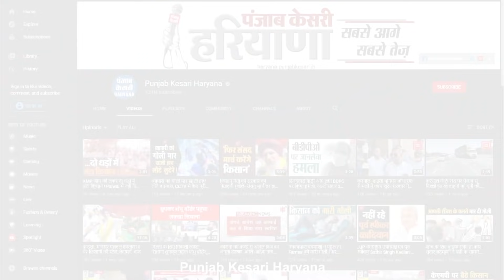BJP में शामिल होने के पर पार्टी मुख्यालय पहुंचे गोविंद कांडा- बोले-17 दावेदारों में मैं भी शामिल हूं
ऐलनाबाद उपचुनाव को लेकर इंडियन नेशनल लोकदल ने भले ही अपने उम्मीदवार की घोषणा कर दी हो, मगर बीजेपी और कांग्रेस ने अभी तक अपने पत्ते नहीं खोले हैं, कांग्रेस ने चुनाव लड़ने के इच्छूक उम्मीदवारों की लिस्ट जरूर बना ली है मगर अभी तक किसी एक नाम पर मुहर नहीं लगाई है तो वहीं भाजपा में इस वक्त 17 नेताओँ की जो लिस्ट तैयार की गई है उनमें सबसे ऊपर नाम गोबिंद कांडा का दिखाई दे रहा है, हाल ही में बीजेपी में शामिल होने के बाद गोबिंद कांडा मंगलवार को दिल्ली पहुंचे जहां उन्होंने भाजपा मुख्यालय में बीजेपी प्रदेश अध्यक्ष और प्रभारी से मुलाकात कर टिकट की दावेदारी पेश की, मुलाकात के बाद गोबिंद कांडा ने साफ किया है कि बीजेपी की जो लिस्ट फाइनल हुई है उनका नाम उसमें शामिल है।